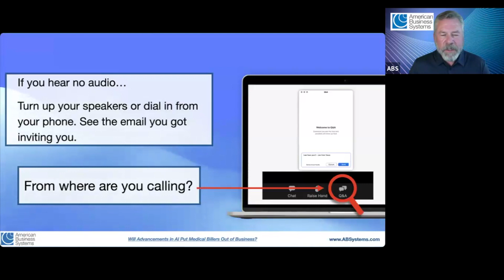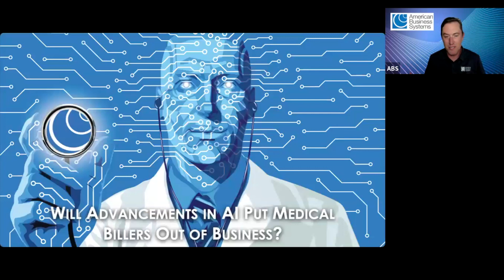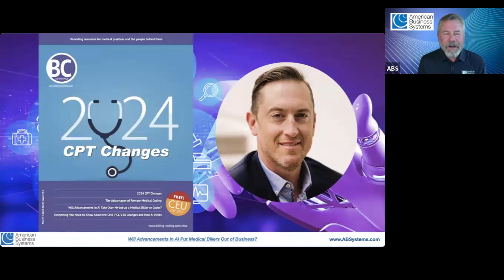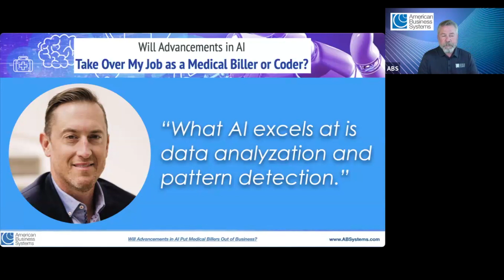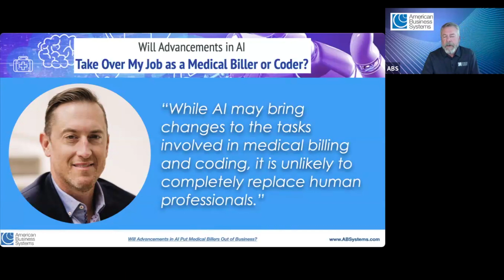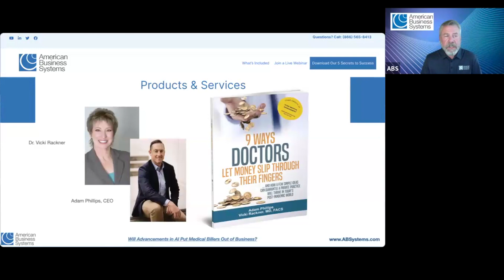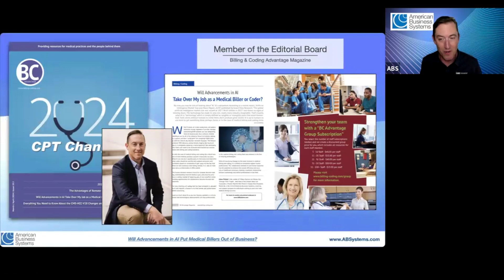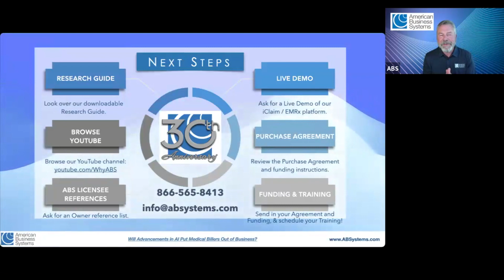Will Advancements in AI Put Medical Billers Out of Business?